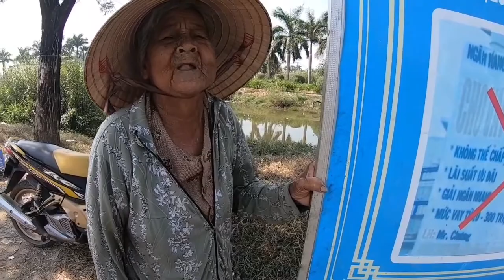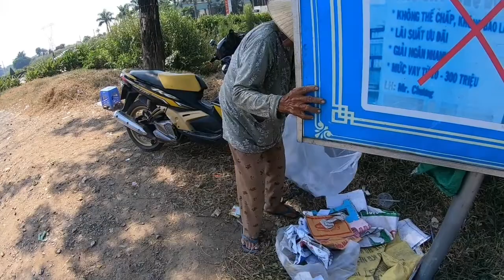người già mưu sinh tập 17/minh phương vlogs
người già mưu sinh tập 17
Xin chào các bạn hôm nay phương có dịp đi ngang qua quốc lộ 22 thấy bà cụ tuổi đã lớn nhưng vẫn còn ngồi bán vài trái đu đủ và mít tại bệnh viện xuyên á Hóc môn nên phương muốn chia sẻ lại hình ảnh này nếu có ai đó đi ngang qua nhớ ghé mua ủng hộ giúp đỡ cho bà nhé